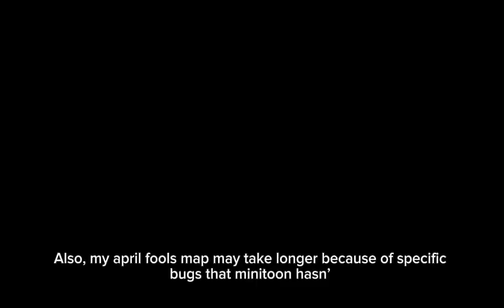why i’ve been inactive.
addresing the allegations fr